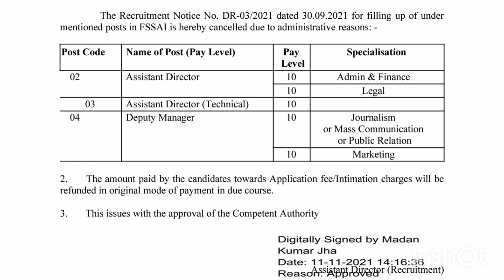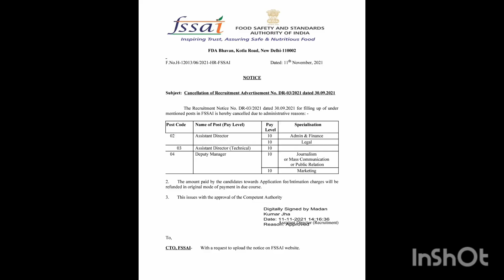FSSAI Exam Cancelled | Notice No DR-03/2021 cancelled